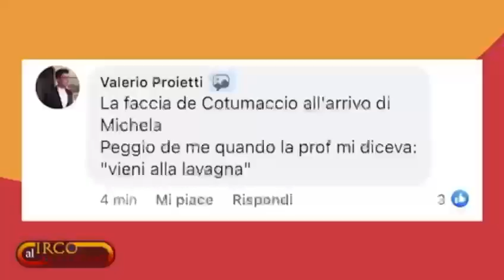COTUMEME perplesso @ Al Circo Massimo - 17/05/2021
Riccardo Cotumaccio ci porta alla scoperta dei meme più divertenti della settimana romanista.